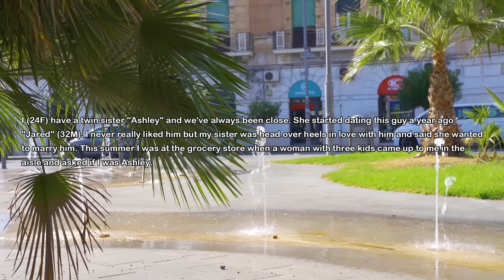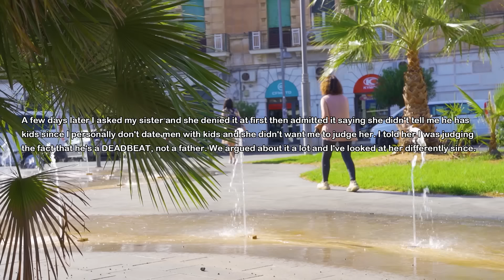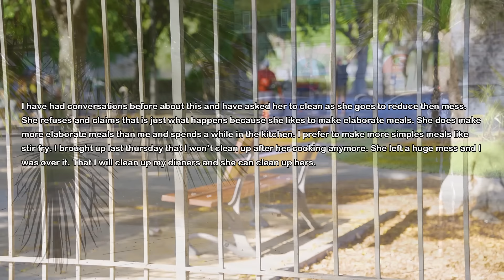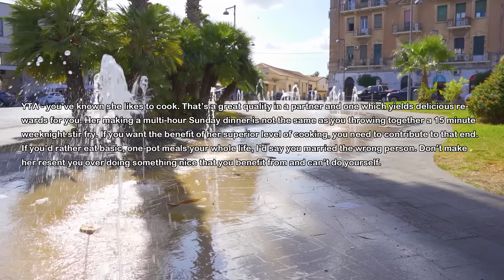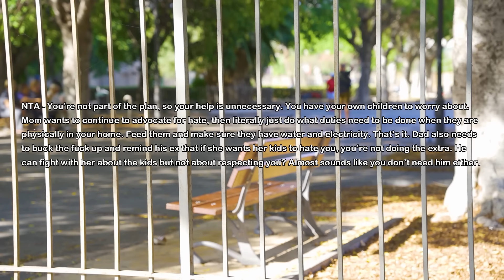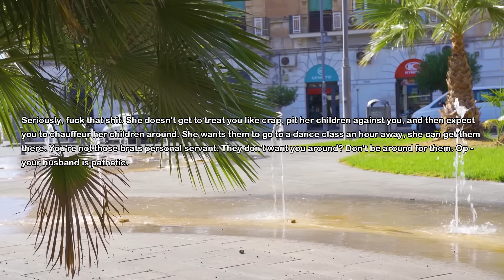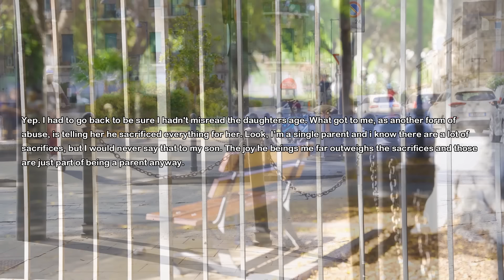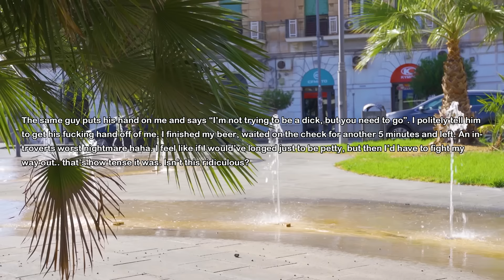I'm Shopping & Random Woman With 3Kids Yells I'm Sleeping With Her BF & Owe Her Child Support...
I was shopping and suddenly a stranger woman with three kids started yelling at me. She says I'm sleeping with her bf and he owes her child support...